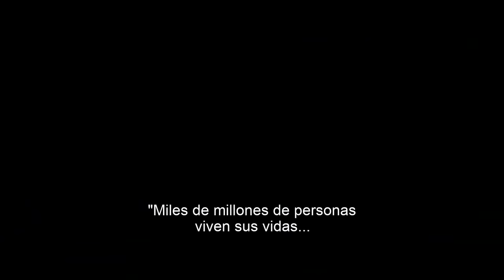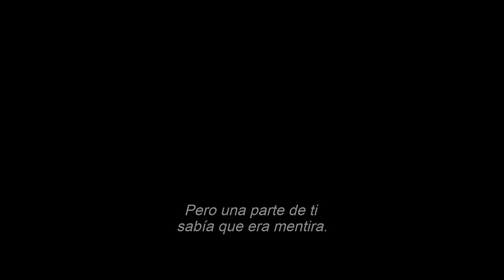Matrix Resurrecciones – Trailer Oficial 2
De la visionaria cineasta Lana Wachowski llega “Matrix Resurrecciones”, el esperado siguiente capítulo de la increíble franquicia que redefinió el género. La nueva película reúne a las estrellas originales Keanu Reeves y Carrie-Anne Moss en los icónicos roles que los hicieron famosos: Neo y Trinity.

En “Matrix Resurrecciones” vuelve al mundo de las dos realidades: una, la vida cotidiana; la otra, la mentira que se esconde detrás. Para descubrir si su realidad es una construcción física o mental, para conocerse a él mismo realmente, el Sr. Anderson deberá decidir si quiere seguir al conejo blanco una vez más. Y si Thomas…Neo…ha aprendido algo, es que las elecciones, así como una ilusión, es la única manera de salir o entrar en la Matrix
Por supuesto, Neo ya sabe lo que tiene que hacer pero lo que aún no sabe es que la Matrix es más fuerte, más segura y más peligrosa que nunca. Déjà vu.
Reeves encarna el rol doble de Thomas Anderson/Neo, el hombre de la Matrix que se convirtió en El Salvador de la humanidad quien, una vez más, deberá elegir qué camino tomar.
Moss es la icónica guerrera Trinity…¿O acaso es Tiffany, una mujer de los suburbios, madre de tres chicos y apasionada por las motocicletas?
Yahya Abdul-Mateen II es el sabio Morfeo quien, como siempre, sirve como guía de Neo mientras intenta cumplir con su gran propósito en un singular camino de autodescubrimiento.
Jessica Henwick (“Iron Fist,” “Star Wars: Episodio  VII – El Despertar de la Fuerza”) tiene el rol de la hacker Bugs, el legendario conejo blanco, en una misión para encontrar al que se sacrificó por la humanidad  y está dispuesto a correr cualquier riesgo necesario en busca de la leyenda que ella idolatra.
Jonathan Groff (“Hamilton,” y “Mindhunter”), es el socio de Thomas Anderson, un tipo corporativo, hábil y confiado con un encanto despreocupado, una sonrisa cautivadora y un ojo puesto en el resultado final: todo lo que el Sr. Anderson no es.
Neil Patrick Harris (“Gone Girl”) es el terapeuta de Thomas, trabajando pacientemente por entender el significado detrás de sus sueños y hacerlo entender entre la realidad y los sueños.
Priyanka Chopra Jonas (“Quantico”) es una joven mujer con una sabiduría que contradice sus años y una gran habilidad para ver la verdad sin importar cuan turbias Sean las aguas.
Y Jada Pinkett Smith (“Angel Has Fallen,” TV’s “Gotham”) regresa como Niobe, la feroz General que una vez peleó por Zion returns as Niobe, the fierce General who once fought for the survival of Zion y que ahora vela por el bienestar de su gente con un fuego familiar en sus ojos, a pesar de una sensación de incredulidad y sospecha sobre el regreso de Neo.
Lana Wachowski  es la directora  de un guión realizado por Wachowski, David Mitchell y Aleksandar Hemon, basado en personajes creados por Las Wachowskis. La película fue producida por James McTeigue, Lana Wachowski y Grant Hill. Los productores ejecutivos fueron Garrett Grant, Terry Needham, Michael Salven, Karin Wachowski, Jesse Ehrman y Bruce Berman.
El equipo creativo de Wachowski detrás de escena incluye colaboradores de “Sense8”: los directores de fotografía son Daniele Massaccesi y John Toll, los diseñadores de producción Hugh Bateup y Peter Walpole, el editor Joseph Jett Sally, la diseñadora de vestuario Lindsay Pugh, el supervisor de efectos especiales es Dan Glass, y los compositores Johnny Klimek y Tom Tykwer.
Warner Bros. Pictures presenta, en asociación con Village Roadshow Pictures y Venus Castina Productions, “Matrix Resurrecciones”. La película será distribuida mundialmente por Warner Bros. Pictures y se estrenará en cines el 22 de diciembre de 2021.